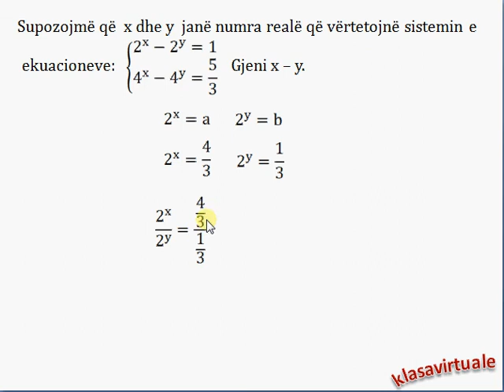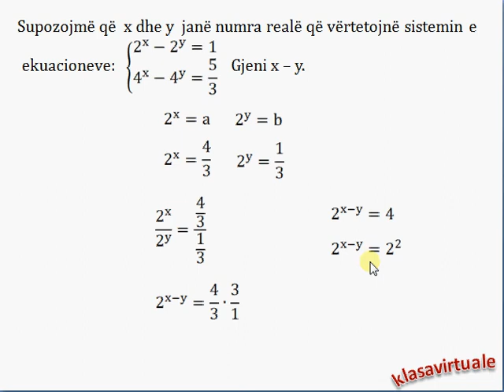Mix 60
Ushtrim i dhënë në olimpiadën e matematikës për klasën e nëntë.